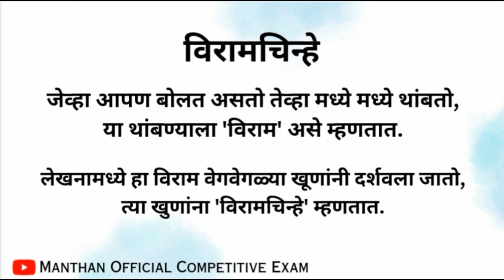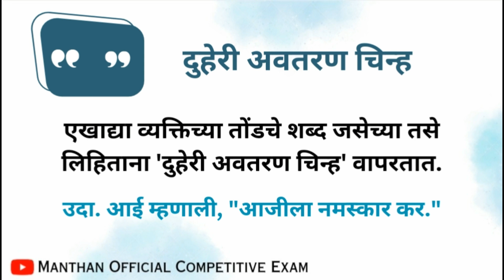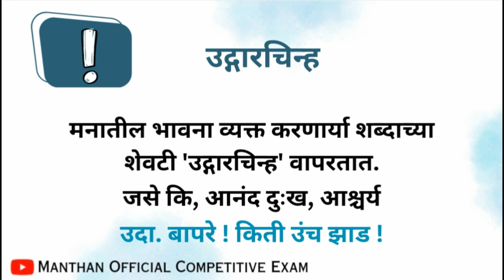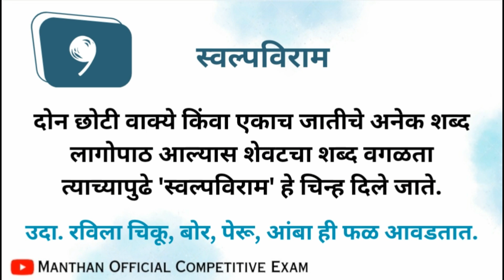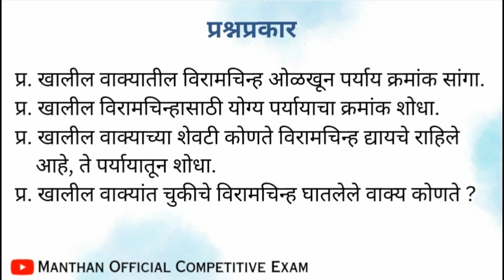विरामचिन्हे इ. 2 री मंथन परीक्षा शिष्यवृत्तीपरीक्षा manthan Exam